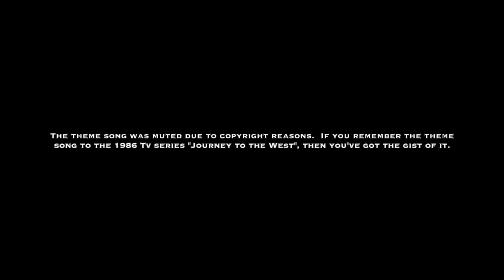Black Myth Wukong - The Four Heavenly Kings Final Titan Battle & The TRUE ENDING + Good Ending?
Black Myth Wukong - The Four Heavenly Kings Final Titan Battle TRUE ENDING

Here is the true ending where Wukong fights against the Four Heavenly Kings in Black Myth Wukong!  Truly an amazing battle on par with most from the God of War Series.  That's three endings so far... are there any others?

Black Myth Wukong is an action RPG based on Journey to the West, one of the Four Great classic novels of Chinese literature.
[Black Myth: Wukong is an upcoming action role-playing game developed and published by Game Science. The game is inspired by the classical Chinese novel Journey to the West. It is scheduled to release worldwide for PlayStation 5 and Windows on August 20, 2024, with an Xbox Series X/S version slated for a later date. Pre-release, it has received generally positive reviews from critics with praise directed towards its combat, visual design, and worldbuilding, while criticism was aimed at its level design and technical issues.